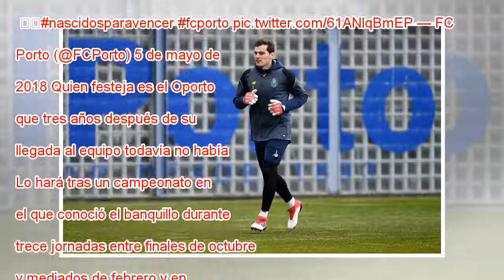Casillas festeja su primer título con el Oporto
Iker Casillas durante un entrenamiento con el Oporto. FRANCISCO LEONG AFP Ha tenido que pasar casi un lustro, desde agosto de 2013, para que el Oporto acabase con su mayor abstinencia en los últimos 41 años. Desde que había alzado la Copa en 1977 par...